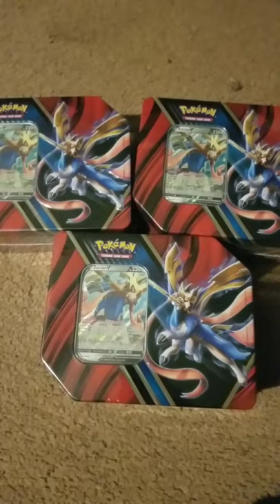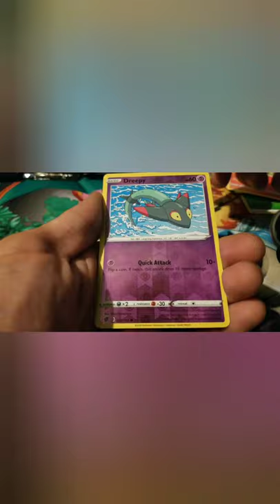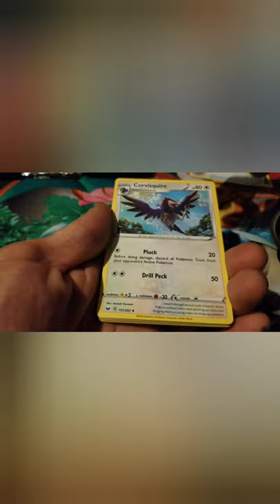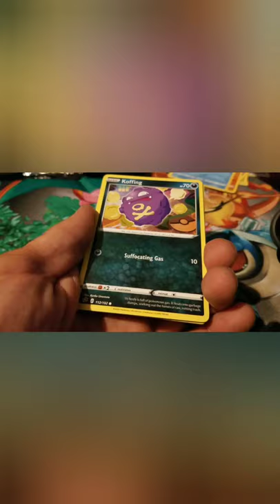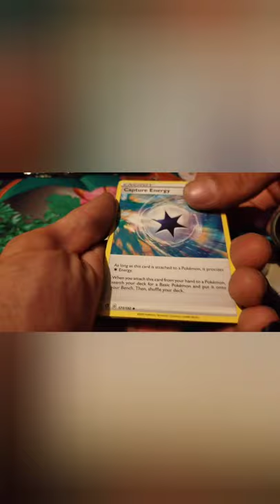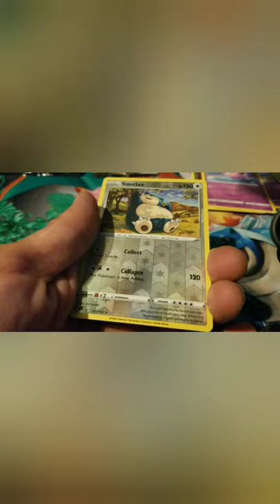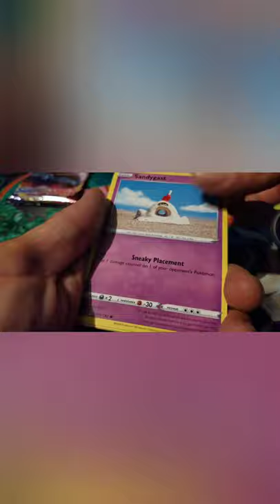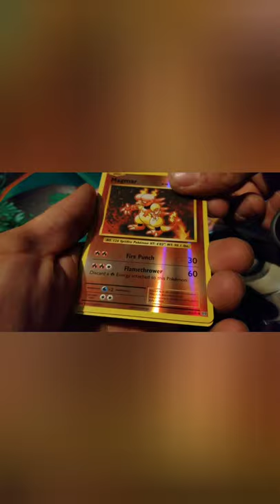Debut of our new pokemon channel!!